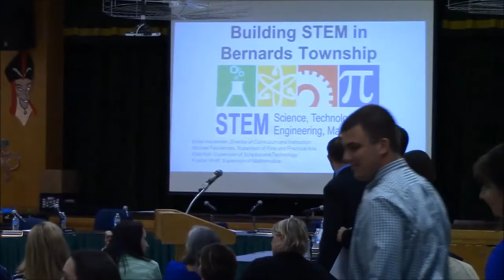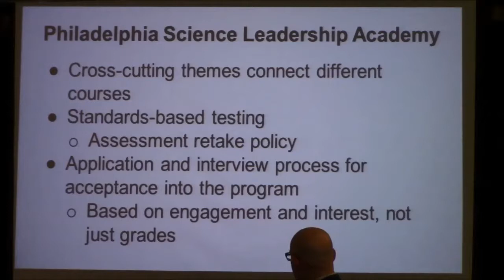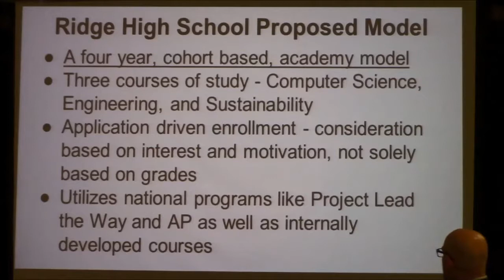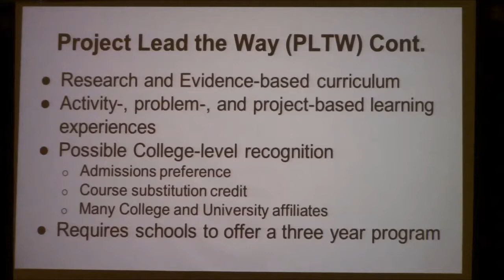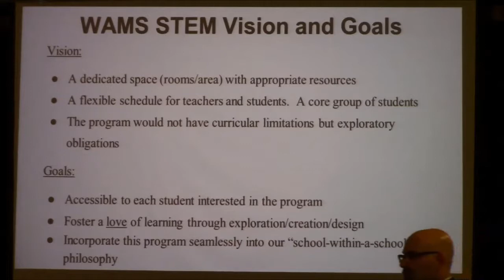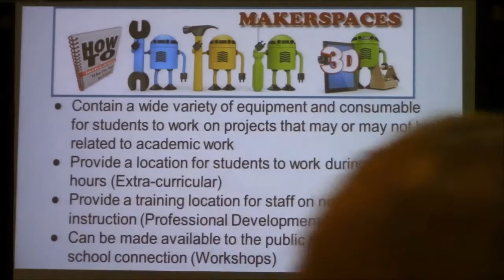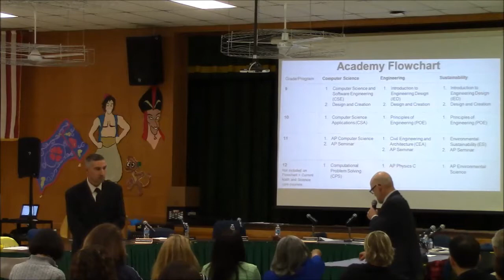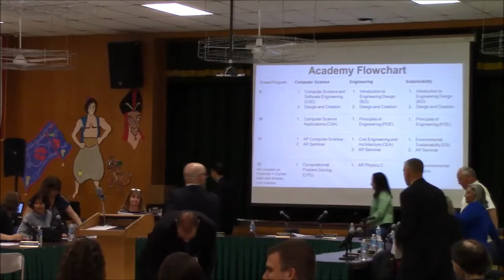Bernards Twp BOE Meeting May 18, 2015 PART 1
Teacher of the Year presentations, STEM Presentation